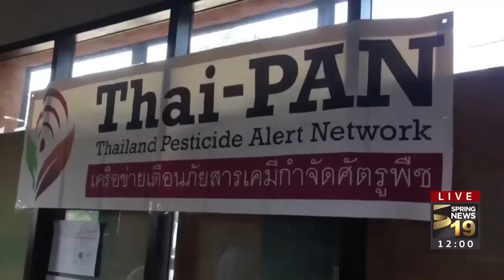เตือนภัย! ผักไฮโดรโปนิกส์เสี่ยงพิษตกค้างสูง | 22 ม.ค. 61 | ปรากฏการณ์ข่าวจริง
เครือข่ายเตือนภัยสารเคมีกำจัดศัตรูพืช เตือนผักไฮโดรโปนิกส์เสี่ยงพิษตกค้างสูง แนะผู้บริโภครู้เท่าทันการปลูก